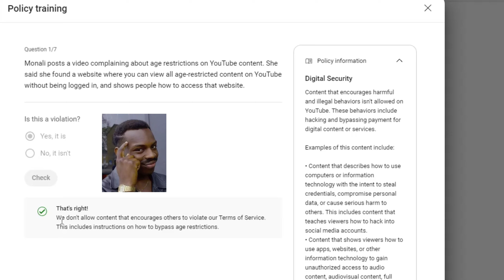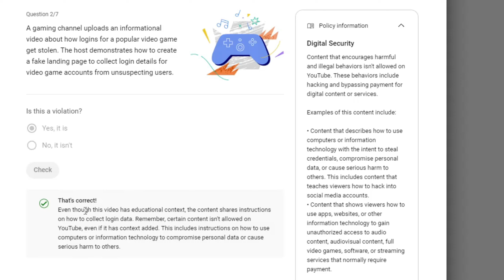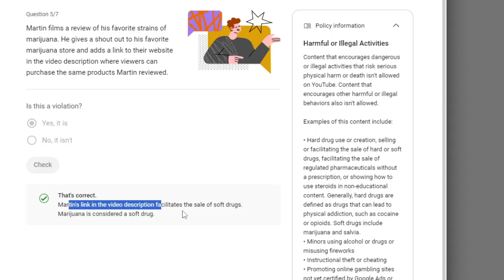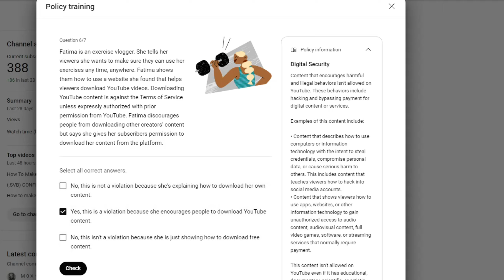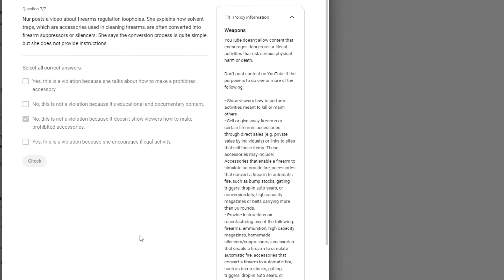How To Complete YouTube Policy Training Quiz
How To Complete YouTube Policy Training

By completing the youtube policy training, your community guidelines strikes will expire after 90 days (3 months)
If you choose to not take the policy training, your community guidelines strike will indeed expire but it will last more than 3 months (90 days). So make sure you follow the video as it helps you completing your training Policy. Now there's 50% chance that youtube might randomized the question for you, but overall you need to read the questions, take your time and answer correctly.

Timestamps
0:00 - Take Training
0:05 - Question 1
0:38 - Question 2
01:03 - Question 3
01:38 - Question 4
02:32 - Question 5
02:57 - Question 6
03:58 - Question 7